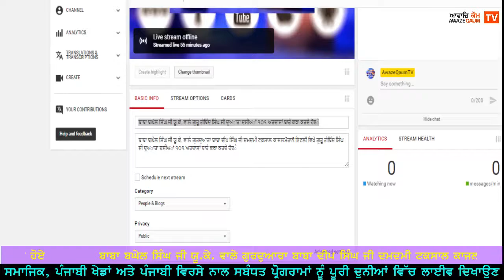ਬਾਬਾ ਬਘੇਲ ਸਿੰਘ ਜੀ ਯੂ.ਕੇ. ਵਾਲੇ